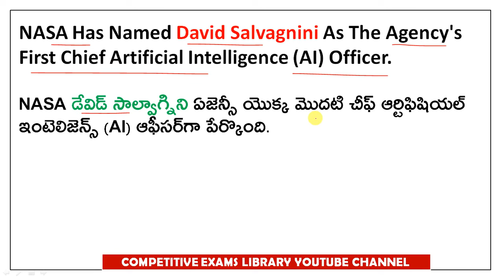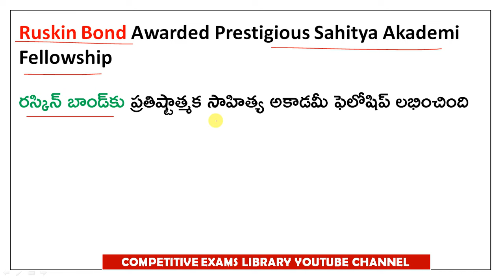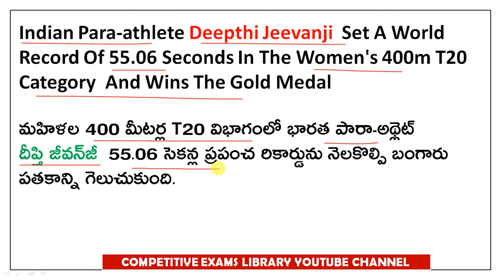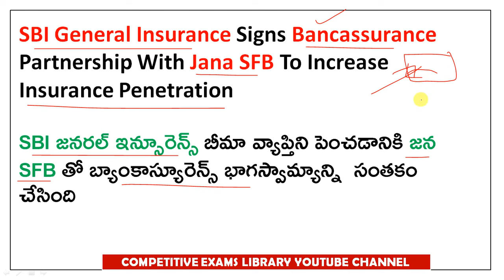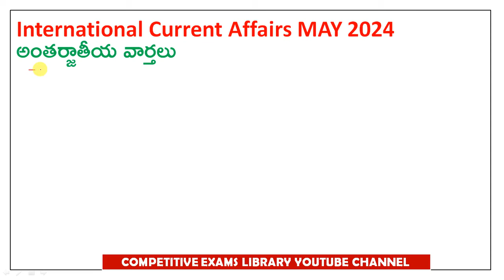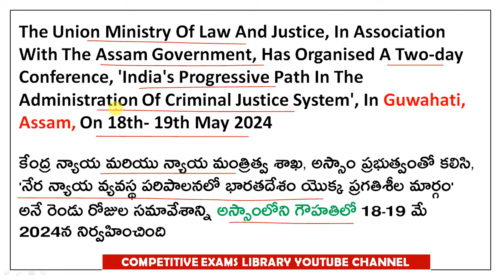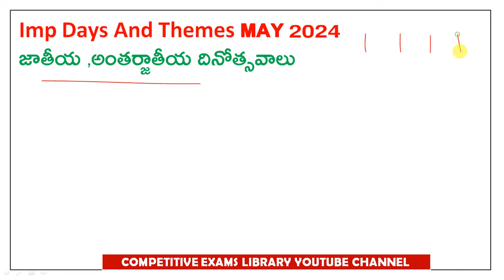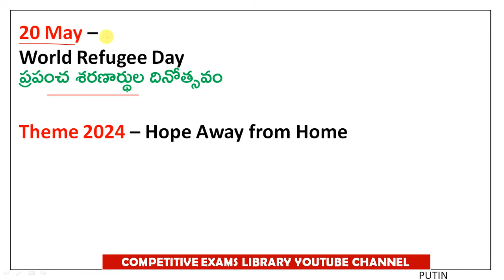MAY Month 2024 Imp Current Affairs Part 3 In Telugu And Eng useful for all competitive exams